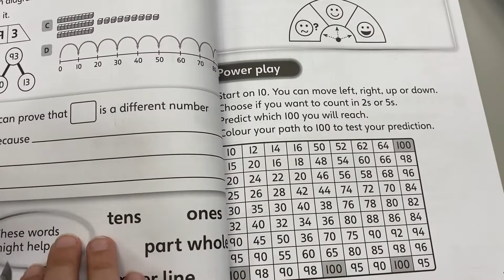Vlogtober day 7